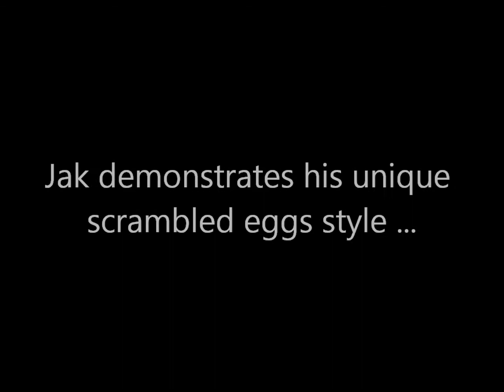Lake Borumba Highlight Clip 4 "Jak makes scrambled eggs"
Jak displays skill in making scrambled eggs...